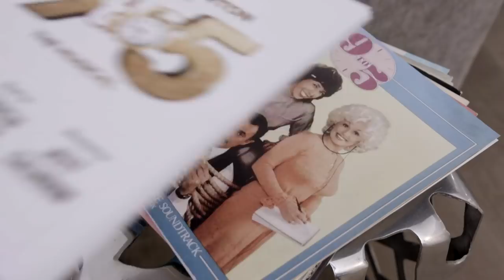Dolly Parton's 9 to 5 the Musical hits the West End!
Starring Louise Redknapp, Amber Davies, Natalie McQueen and Brian Conley, Dolly Parton’s smash-hit musical – 9 to 5 – arrives at the Savoy Theatre (in the heart of London’s West End) from January 2019.

Book direct with ATG Tickets from 12pm on Tuesday 18th September, or sign up to become an ATG Theatre Card member for access to an exclusive priority booking period now